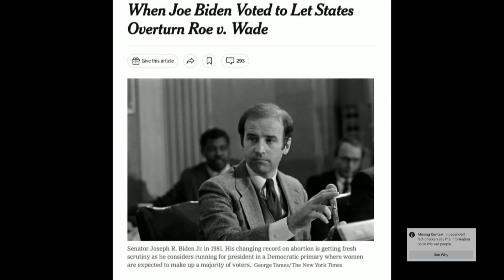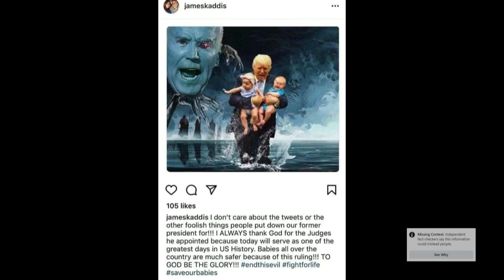meme Review | Roe V. Wade Overturned Edition | @Missing Context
Please enjoy a curated collection of the finest memes that we were able to compile from the breaking news on 24 June. There is, apparently, a great misunderstanding on what this ruling by the Supreme Court really means for America. Simply put, this pushes the decision on abortion down to the individual states. In our opinion, more in line with the 'great experiment' concept.

Our videos are factual, parodic, satirical and/or comedic in nature. We utilize smaller pieces of other works and clip them into my pieces which are designed to provoke thought surrounding a theme or idea. Sometimes our pieces may contain copyrighted clips. These pieces utilize clips to add to the story or send a larger message that is transformative of the original works. Please understand that we will not claim any clip used in our video as our own. We restrict copyrighted content to only the absolute minimum portion that is required in order to effectively communicate our message.